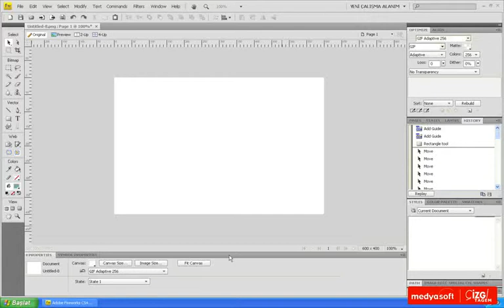Adobe Fireworks CS4 0202: Vektör ve Bitmap Dosyalar